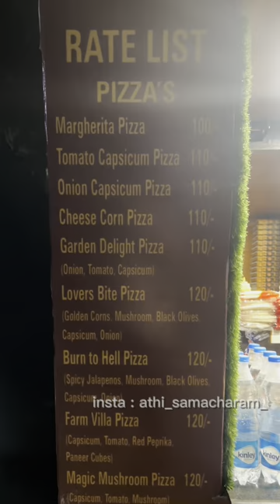50Rs/- Cheese Burger 😍